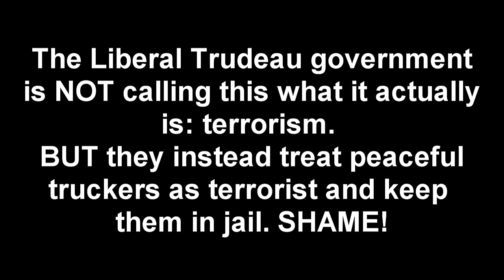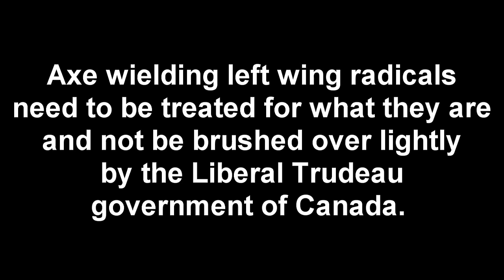Radical Left Wing Attacks Pipeline while Truckers Rot in Jail (Police Release Video)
The shameful tyranny of Trudeau's liberal government continues with the Royal Canadian Mounted Police releasing video of the pipeline attackers. This radical left wing group attacked a pipeline near Houston, British Columbia and caused millions of dollars of damage, while terrorizing the workers. And yet, they are not called what they really are. Meanwhile, in Ottawa, the peaceful truckers who were arrested are being denied bail and remain in jail. This is the hypocrisy of the Liberal Trudeau government and the world needs to see this!